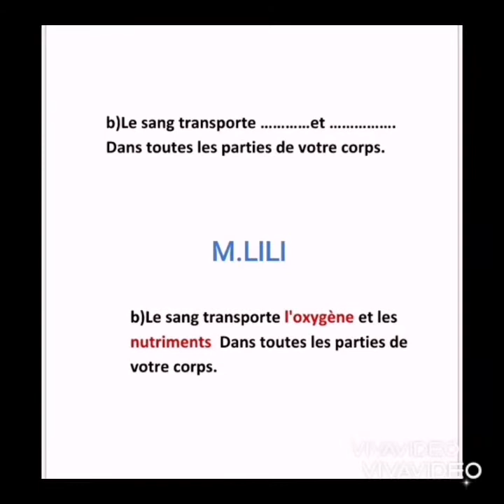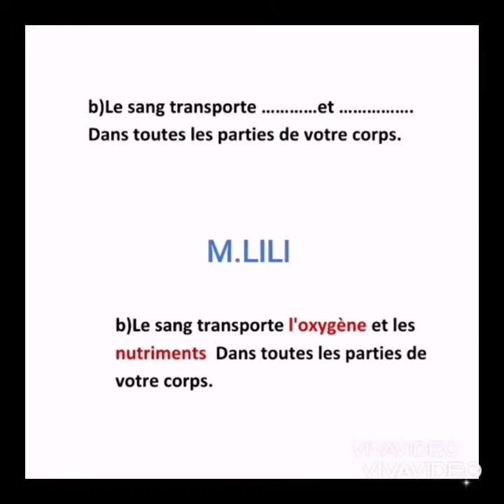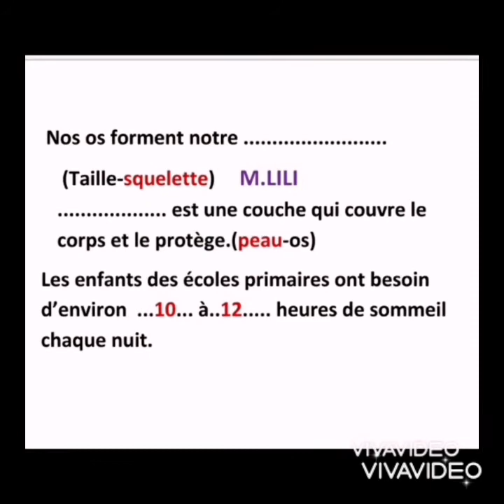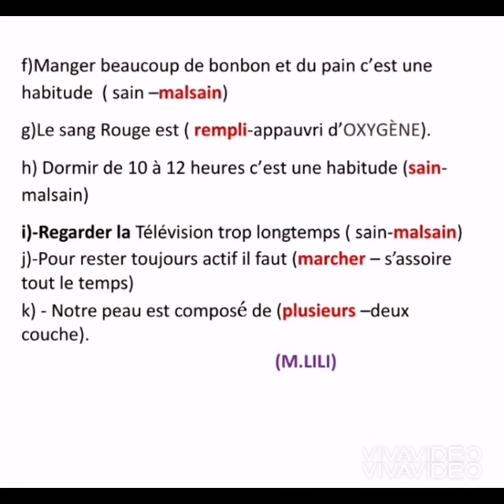مراجعه حل اسئلة عن سيانس المنهج الجديد تالته ابتدائي فرنسي 3ème primaire science